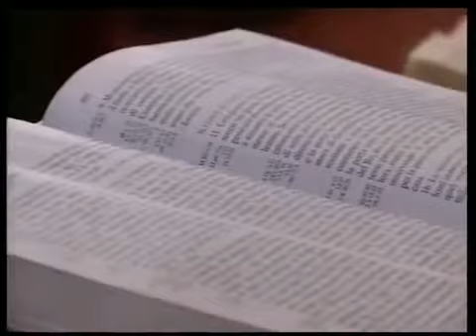Evento 2010 A D I